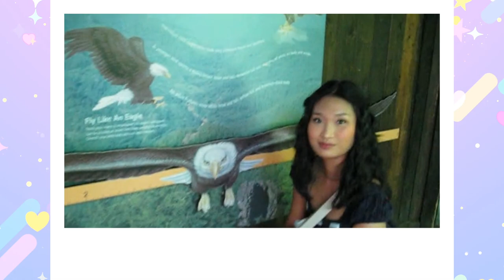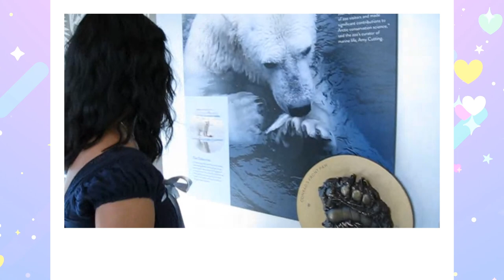2024 Oregon Zoo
Took my girlfriend to the zoo for her birthday.